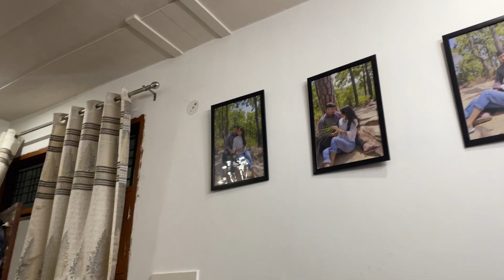Sunderkand path hua ghar me🙏🏽is saal ki last video h ye. Naya saal mangalmay ho